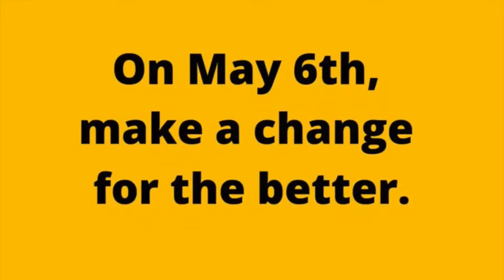Amersham & Chesham Bois May 2021 Election - Before You Vote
Amersham & Chesham Bois Local Elections May 2021
Liberal Democrats Candidate Dominic Pinkney asks people to take a moment, before they vote on May 6th, to reflect on the state of our country and local community.